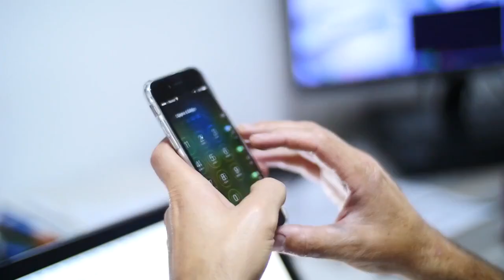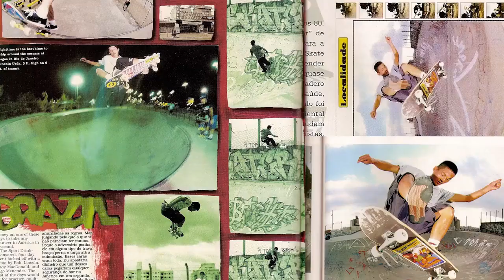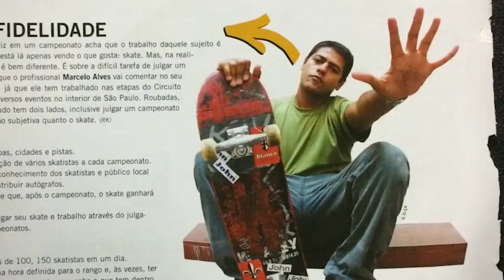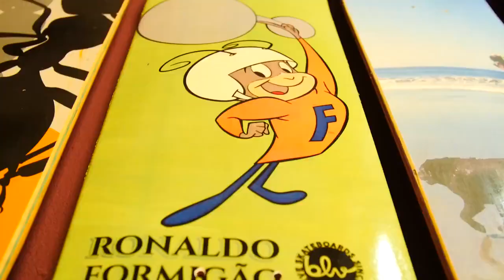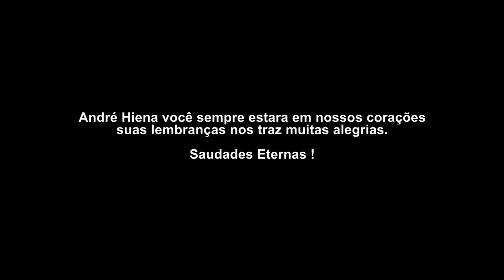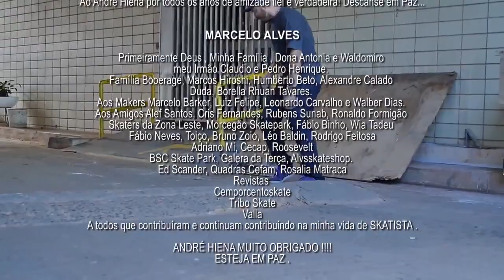Eramos Jovens A historia de 5 vidas em cima do skate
Um video feito por 5 skatistas que acima dos 40 anos continuam andando de skate, trabalhando em diferentes profissões mas com um objetivo bem claro andar de skate sempre.
Com partes de :
Marcelo Alves,Cris Fernandes,Ronaldo  Formigão , Rubens Sunab e André Hiena

Vídeo Postado com autorização de Cris Fernandes